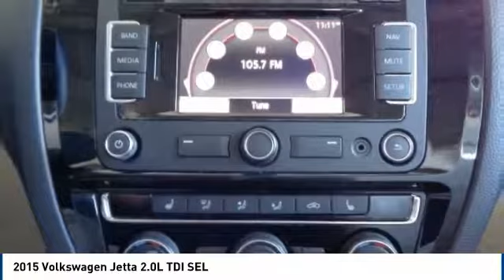2015 Volkswagen Jetta Salinas CA P10783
2015 Volkswagen Jetta 2.0L TDI SEL

Cardinale Volkswagen
500 Auto Center Circle

CARFAX One-Owner. Clean CARFAX. White 2015 Volkswagen Jetta 2.0L TDI SEL FWD 6-Speed DSG Automatic with Tiptronic 2.0L TDI Turbodiesel Alloy wheels, Exterior Parking Camera Rear, Heated door mirrors, Illuminated entry, Outside temperature display, Power moonroof, Radio: RNS 315 Touchscreen Navigation System, Rain sensing wipers, Speed control, Speed-sensing steering, V-Tex Leatherette Seat Trim.  Recent Arrival! 45/31 Highway/City MPG   If you are in the market for a new or pre-owned vehicle, do yourself a favor and stop by our dealership in Salinas to see what we can do to help with your needs. We pride ourselves in building outstanding relationships where everyone wins!!! Serving the local Salinas, Seaside, Carmel, Pacific Grove, Gilroy, Hollister, Marina, Monterey and Central Coast areas,  Vehicle price and availability are subject to change without notice.